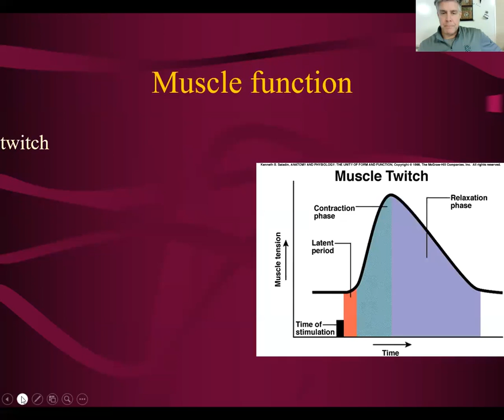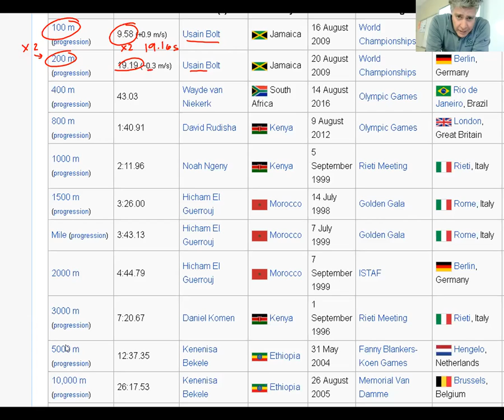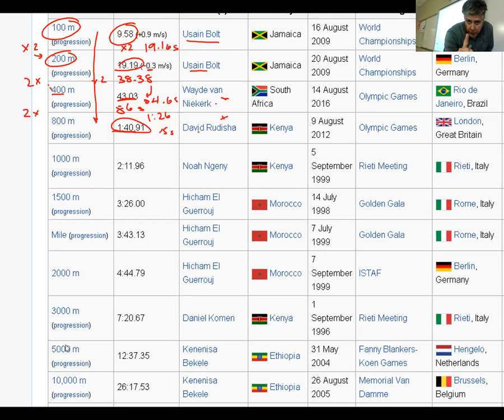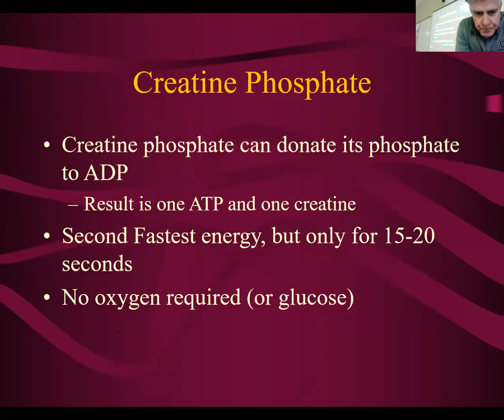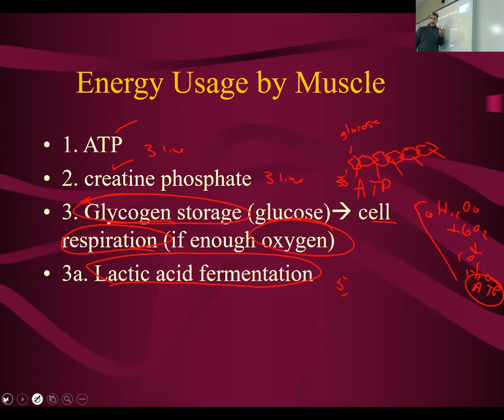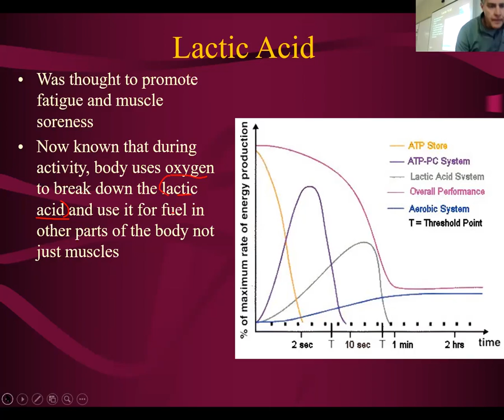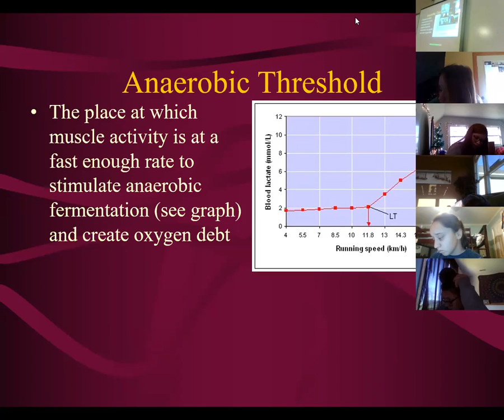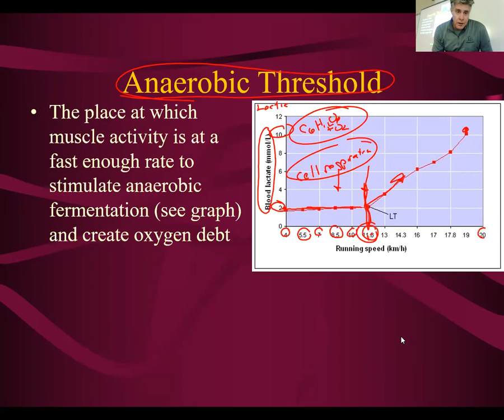Anatomy lecture 12/10 muscles